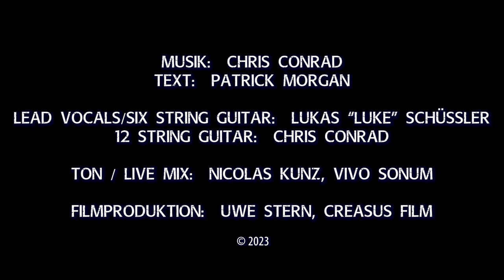CHRIS CONRAD - 'Criminal' - Live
Lead vocals / six string guitar: Lukas "Luke" Schüssler
12 string guitar: Chris Conrad
Ton / Live Mix: Nicolas Kunz, Vivo Sonum
Filmproduktion: Uwe Stern, Creasus Film